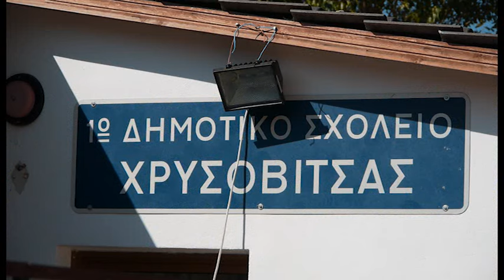Παλιά έθιμα Χρυσοβίτσα Ιωαννίνων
DIMVAGGELIS